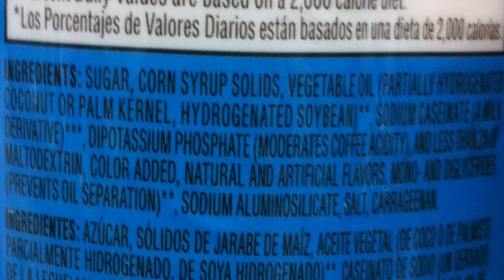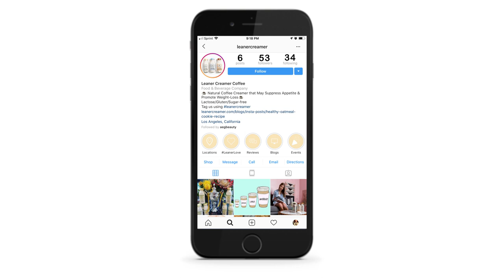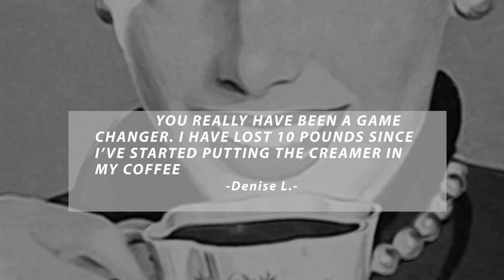Leaner Creamer is Changing Coffee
Our founder Jonathan loves (and needs) his coffee just like you. He also loves his coffee creamy and smooth just like you, but was tired of all the artificial and unhealthy ingredients in the available creamers.

Join Leaner Creamer's family and help us clean up the way we drink our coffee!

About Leaner Creamer:
Have you ever looked at the label of your coffee creamer and wondered what on earth have you've been putting in your body all these years?

Our team is passionate about creating healthier coffee alternatives for healthy lifestyles. We're always innovating and spreading awareness on good nutrition starting with your morning cup of joe.

We strive to become a tool in all of our customers' health and fitness journeys.